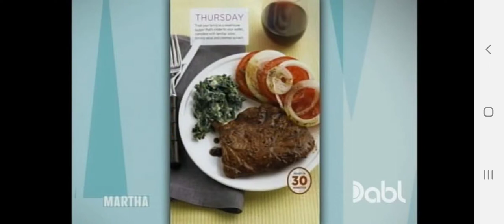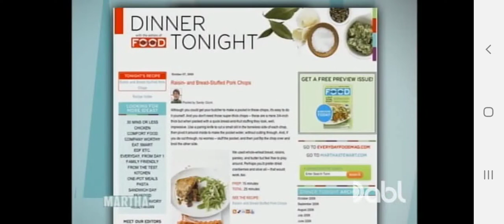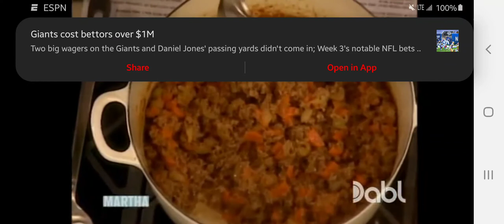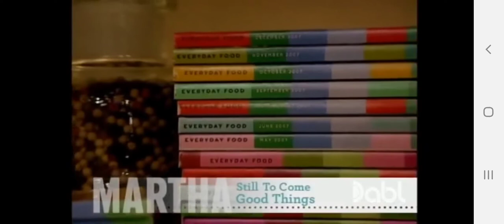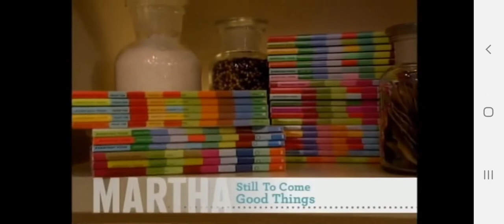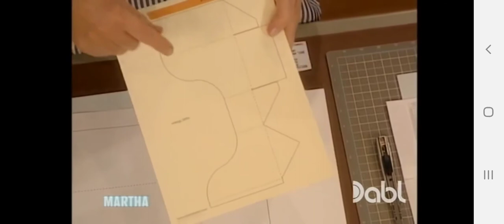The Martha Stewart Show - Everyday Food Recipes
Recorded on a phone from a DABL Rerun